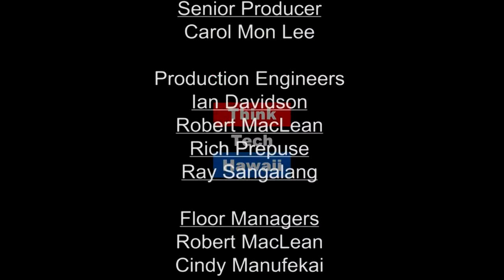Weaponizing Toxins (Likable Science)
Actions, Issues of Safety and Self-Protection

In this episode of Likable Science, Ethan and Jay we'll discuss types of toxins, modes of action, issues of safety and self-protection, and ethical concerns.  The hosts for this episode are Ethan Allen and Jay Fidell.